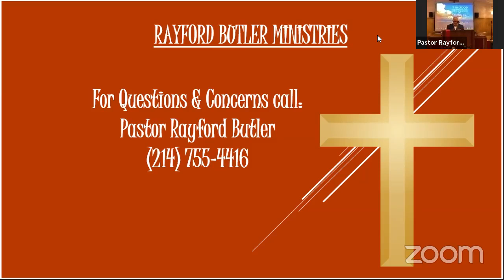1 31 21